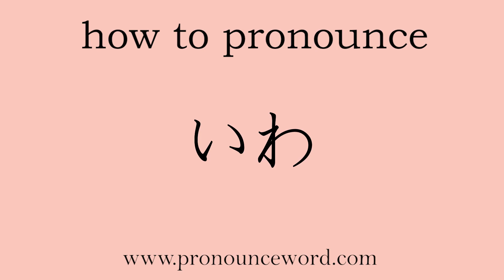how to pronounce Rock in japanese.Learn Japanese Pronunciation.Learn いわ .correctly.